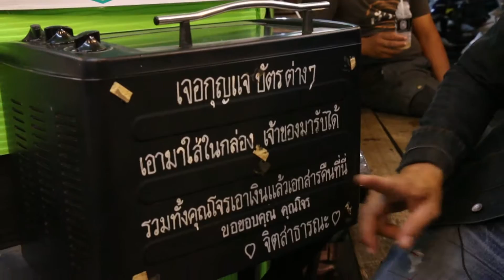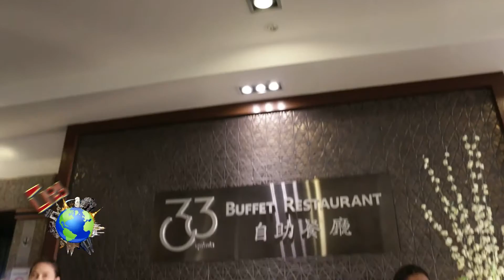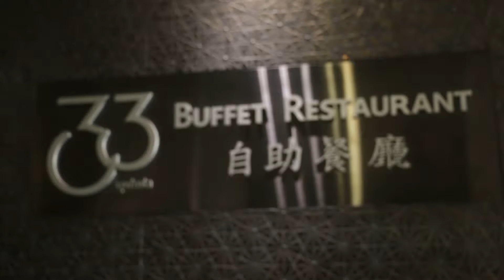รายการ บิน กิน เฮ 15/05/59